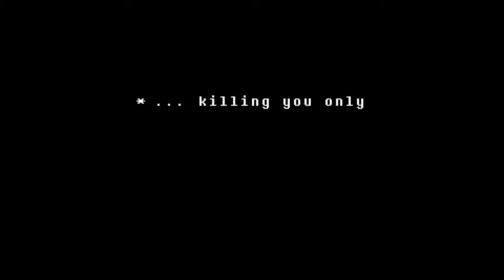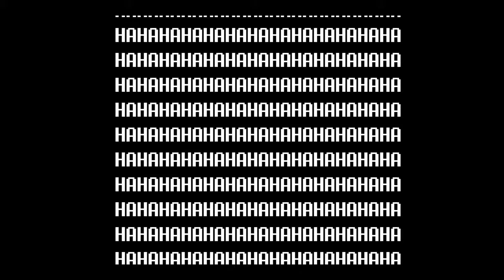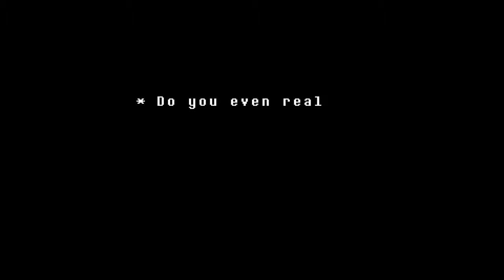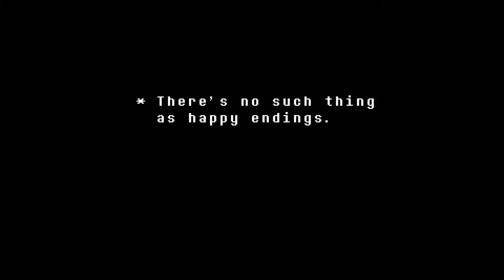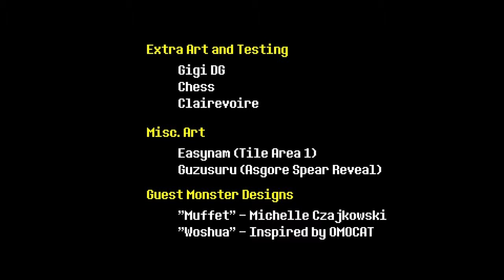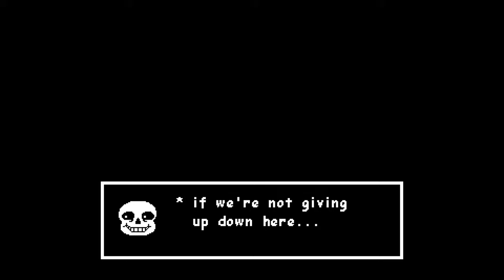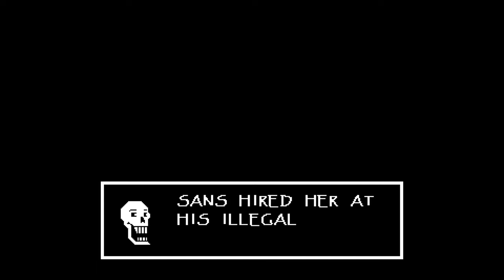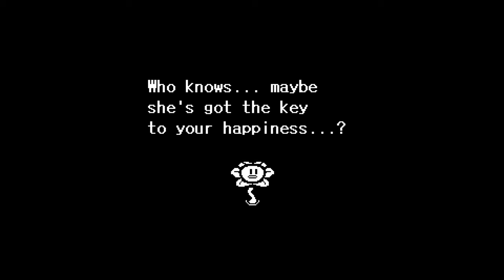UndertaleLP17 The End (Nuetral)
Unfortunately, I missed certain sections making this turn to the neutral run. Before I was doing the pacifist run, however this was a fun game as we wrap up it has been fun.
 I hope you are enjoying and as credit to the artist who is working on my banner and profile pic her Deviant art is linked below be sure to show her some love, like her work or if you want go the extra step and hire a commission.